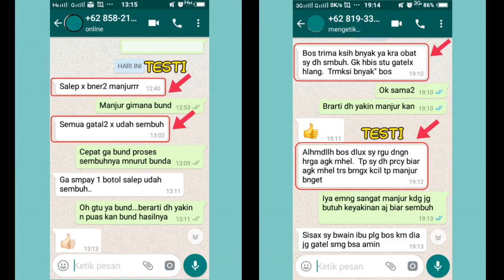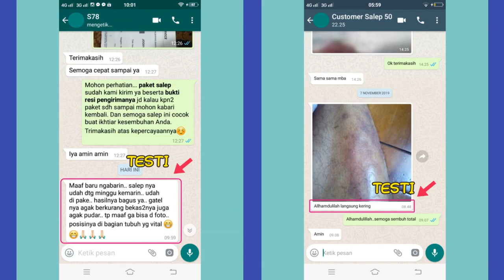Salep Gatal Pada Selangkangan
Salep gatal pada selangkangan paling ampuh dan mujarab. Testimoni yang berhasil sembuh bisa dilihat langsung pada video ini. Jika berminat mau coba dan pesan bisa langsung hubungi kami.

Info pemesanan langsung chat WA.0895 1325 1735 atau langsung
klik link WA dibawah ini: